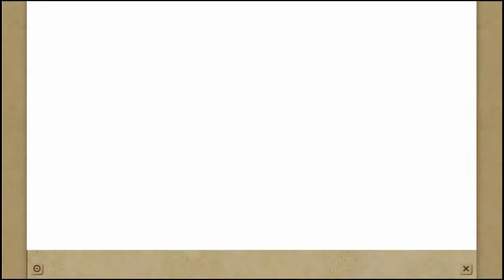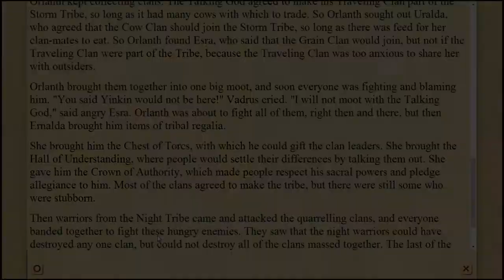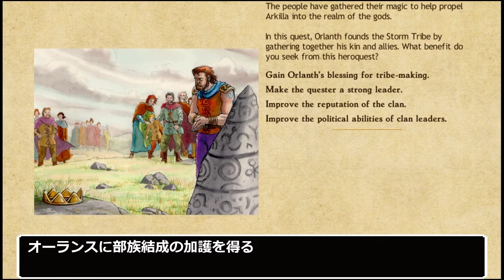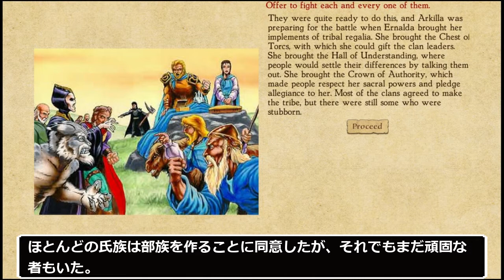【字幕】グローランサ王古伝～ニコニコ族のサーガ #11【King of Dragon Pass】